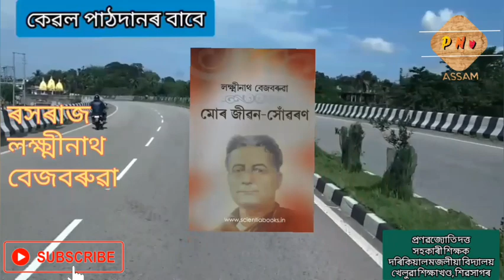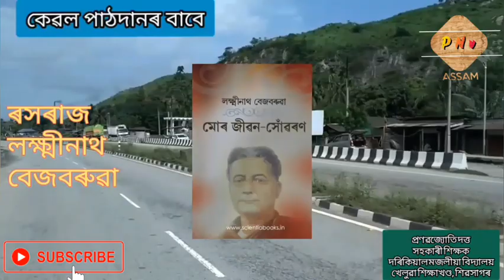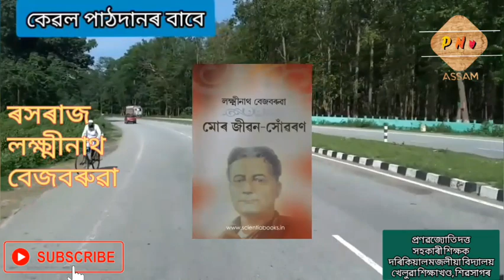ASSAMESE CLASS FOR CLASS VI